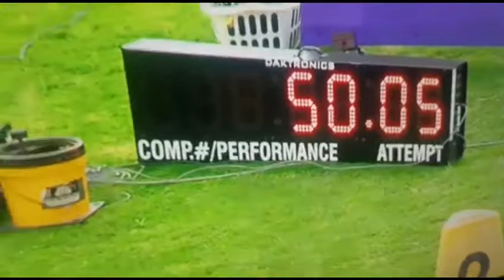JAAA Qualifiers) meet boys class 2 400m (2021)